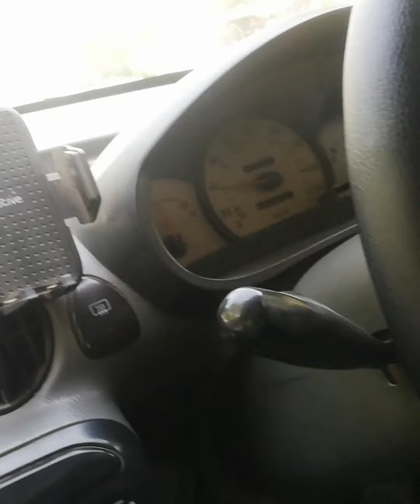santro ka Ac starting and chowk fault urdu/hindi